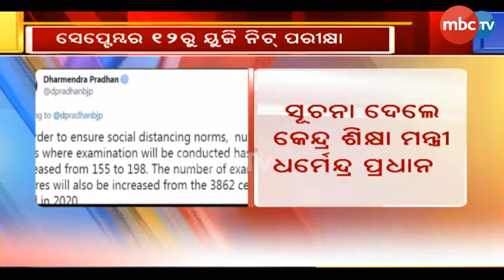Dharmendra Pradhan: NEET UG 2021 Will be held On September 12 | MBCTv